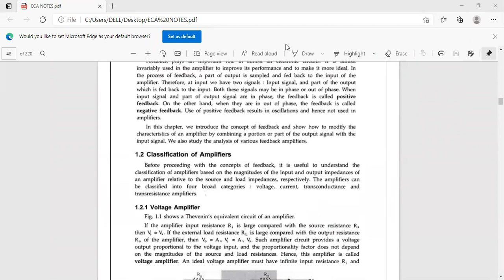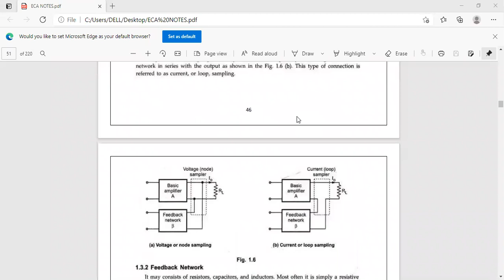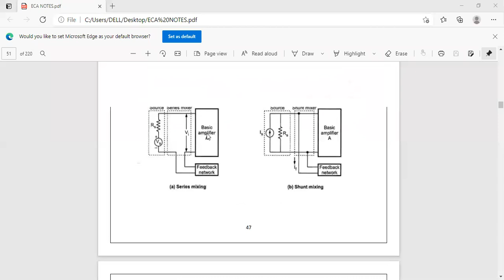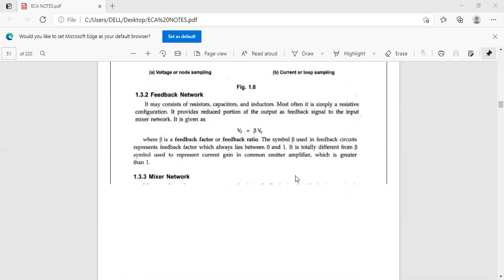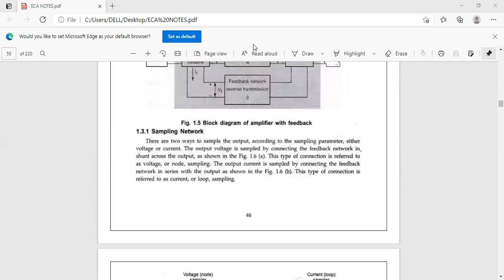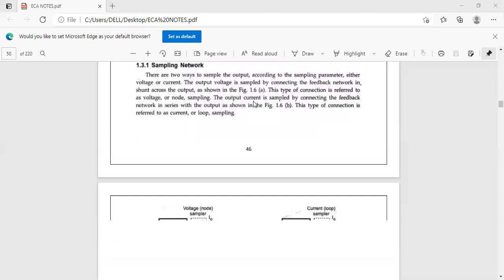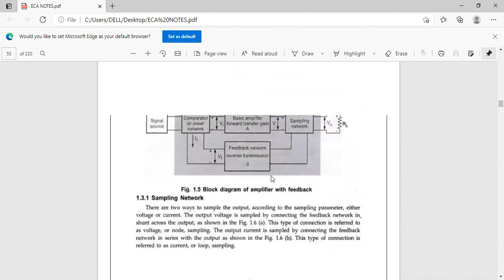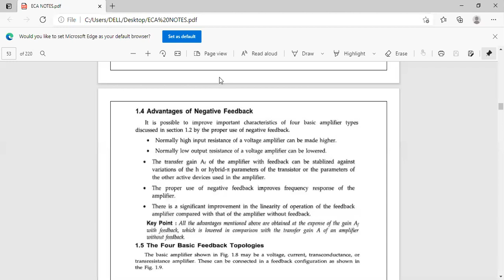JNTUK R19 II ECE SEM2 ECA TOPIC NAME BLOCK DIAGRAM OF FEEDBACK AMPLIFIER